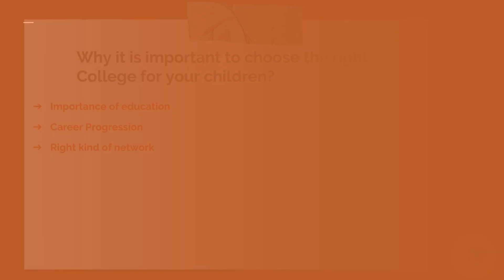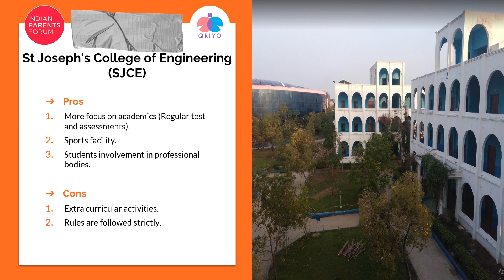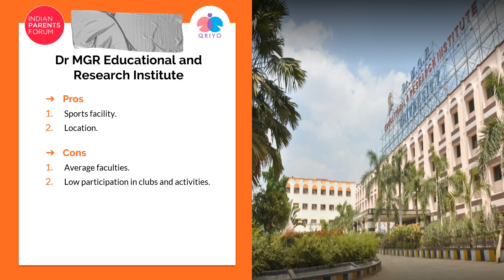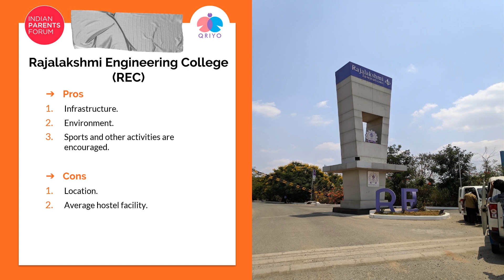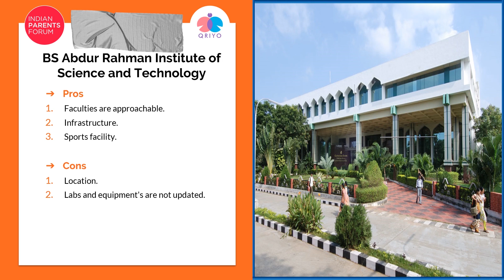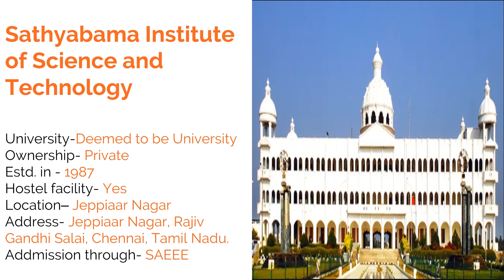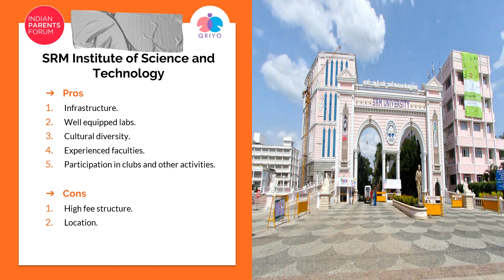🔴TOP 10 Engineering Colleges in Chennai | IPF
Start Investing Early
If you are looking to get admission to one of the best Btech institutes in Chennai, then this video is a must-watch. In this video, we have put together a list of Chennai's top 10 engineering colleges.

00:00 - Introduction
01:00 - Top 10
01:42 - Top 9
02:18 - Top 8
02:55 - Top 7
03:26 - Top 6
03:53 - Top 5
04:20 - Top 4
04:46 - Top 3
05:18 - Top 2
05:42 - Top 1

Know about these top private technology institutes of Chennai and make an informed decision about the future. Choosing the right college for your graduation is extremely imperative. Students spend 4 years of their lives trying to build a personality that fit the industry and trying to get the right kind of exposure. College is probably the last chances for the students to become industry-ready. What they do in those 4 years and what is provided to them during their time matters most.

What is your opinion, share in the comments.